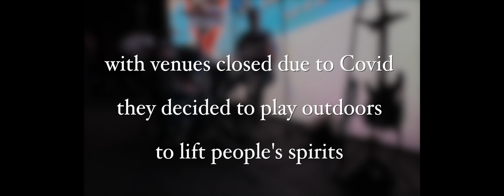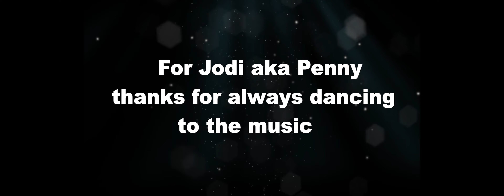The Garden's Various Stages 2019 and 2020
In 2020 our band give a series of free outdoor public concerts to keep the music flowing.